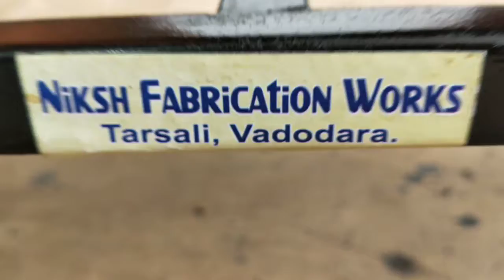ONE TIER PLATFORM OF 20 mm SQUARE METAL TUBE(PS01)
One tier platform of 20 mm square metal tube for put four big flower pot.
Dimension
Length x Width x Height
1 mtr. x 10 inch x 6 inch